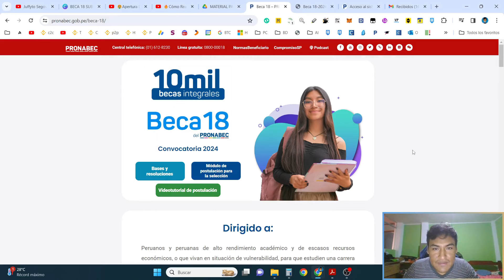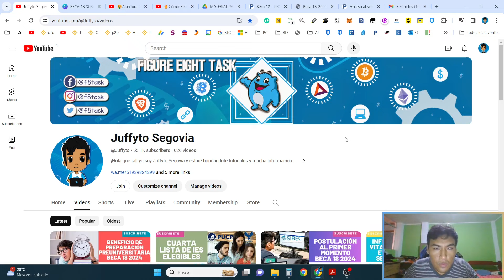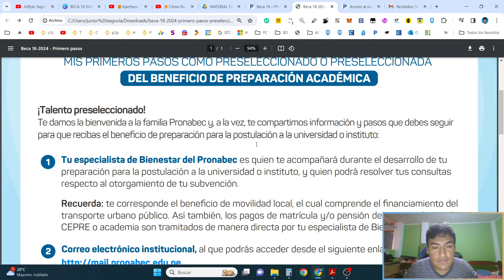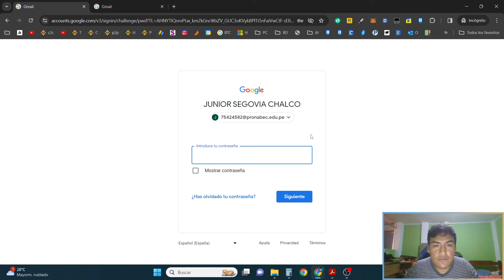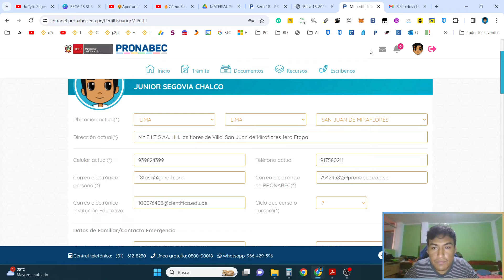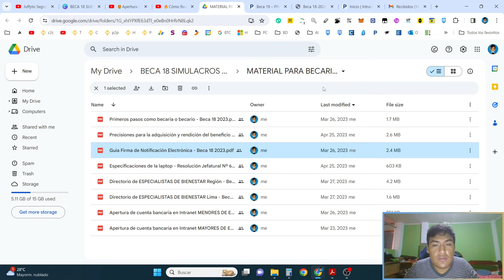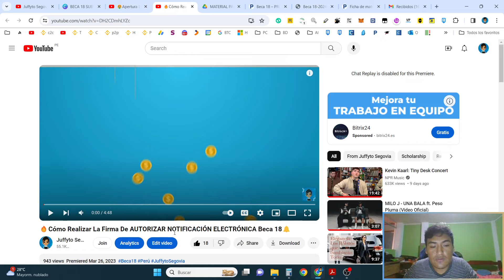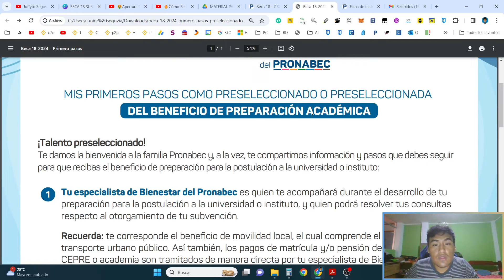🚀Primeros Pasos Como Beneficiario De Preparación Académica Preuniversitaria De BECA 18 2024🔥